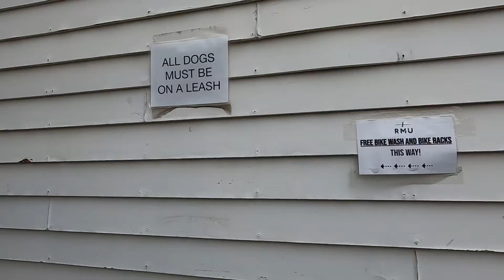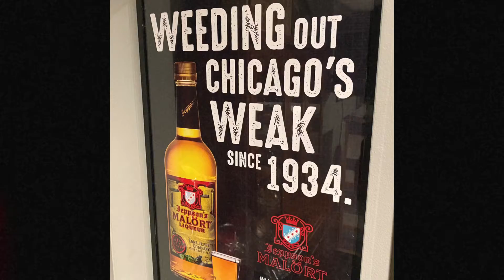Breck / Home Stretch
A night of celebration after surviving the class 5 rapids; malort shots are in order. Breckenridge has plenty of brew and bbq fun to keep us entertained for the night. Leaving the boys at Denver airport, I make my way east through Omaha to visit my cousin and Aunt. Long stretches of corn fields en route before the Oakbrook Tower unveils itself on the horizon.